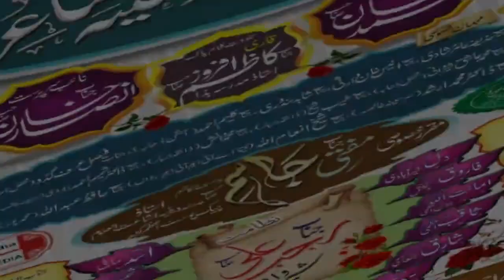Farooq DilkashMawi Part.4Latest All India Naatiya mushaira30November 2022 Sarsena Khalsa Azamgarh UP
# sarsenakhalsaazamgarhup.#